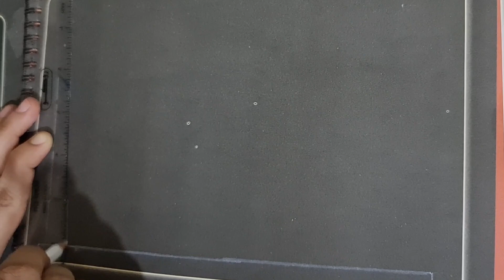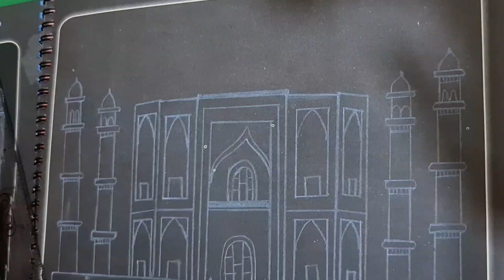How to draw Taj Mahal easy step by step || Easy Taj Mahal drawing for beginners using colour pencil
This video contains a step by step tutorial of Taj Mahal Drawing. How to draw Taj Mahal easily for beginners using colour pencil.